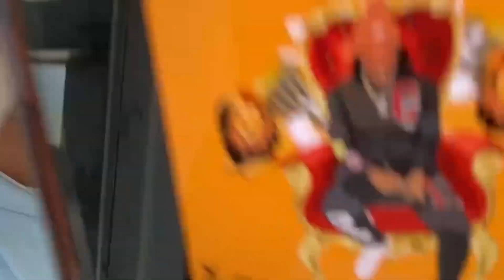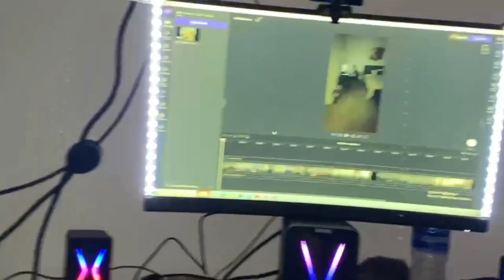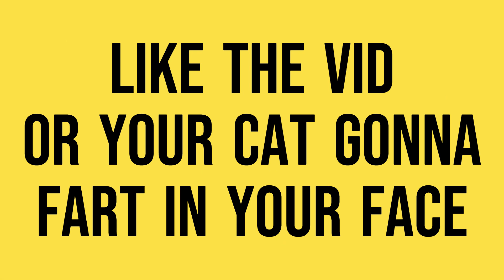We Wrapped The Genesis! SCRATCHED THE CAR 😢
This was our first time doing anything like this. This was fun to do and definitely am looking to do a FULL chromedelete very soon

Intro/ Outro
Song by @moneyluii